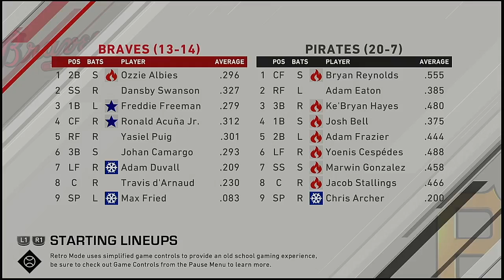MLB 2021 Season 4 25 2021 Atlanta Braves @ Pittsburgh Pirates